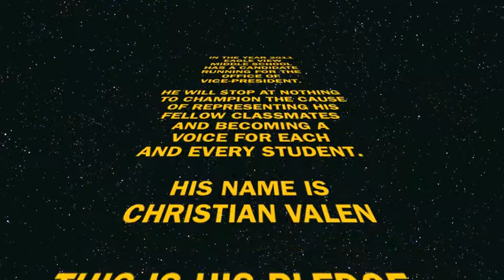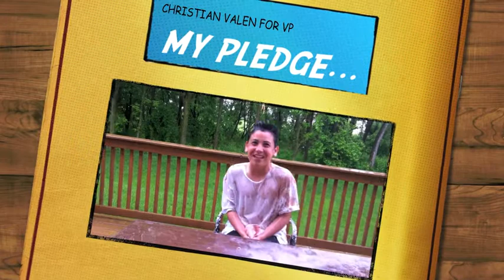Christian Valen's Pledge as VP of Eagle View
My name is Christian Valen, and I'm running for the office of Vice-President at Eagle View Middle School.  I hope you enjoy this video regarding my pledge to the student body.